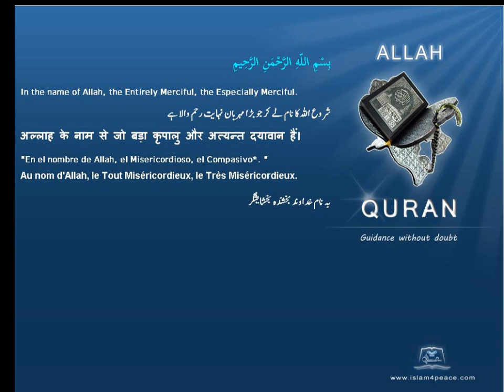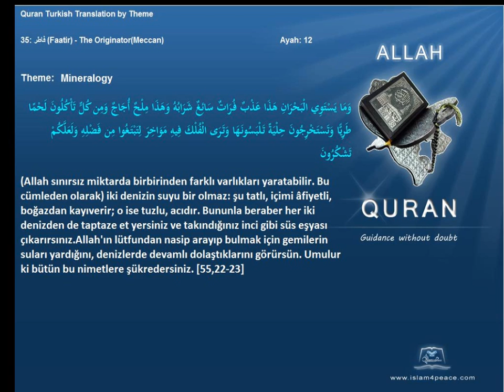Quran by Theme Turkish Mineralogy Islam4Peace com